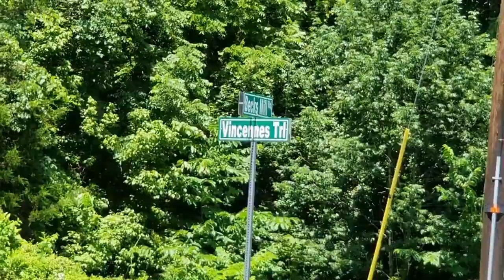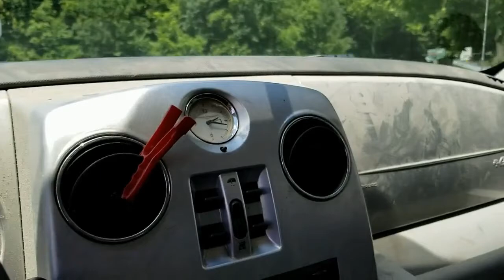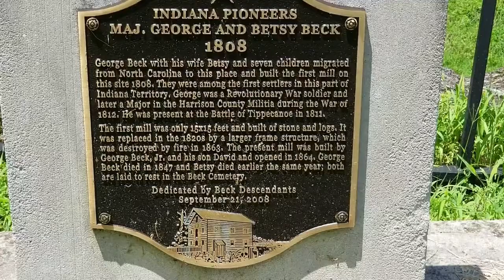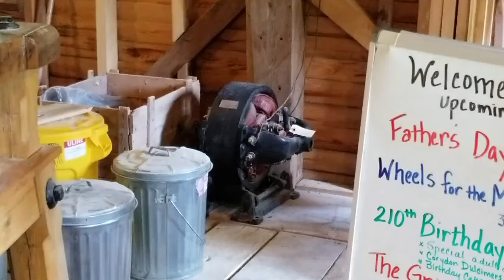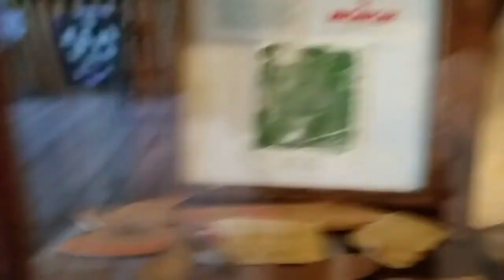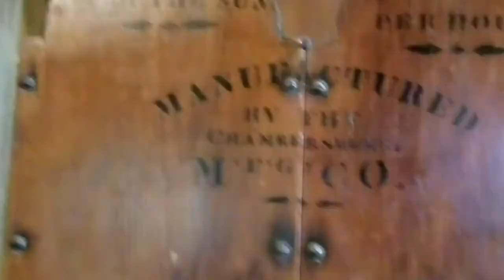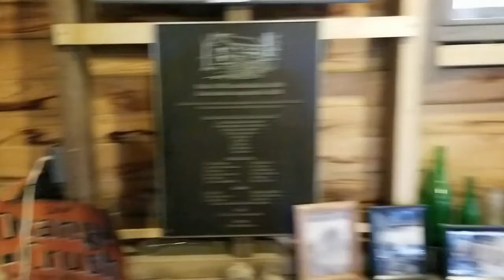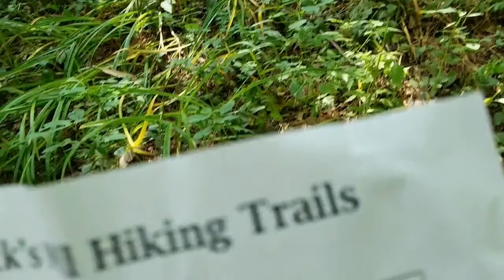Beck's Mill (Revolutionary Soldier Gristmill)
Lots of 1800s technology & interesting history.
Beck's Mill is still owned by 1808 Indiana Pioneer Family & the Mill is still in Operation.  It has the Wheel & 2 Turbines (Sawmill disassembled & it's Turbine unused). Beck's Mill is operated by Friend's of the Mill volunteers.